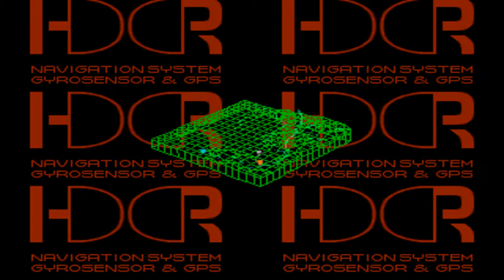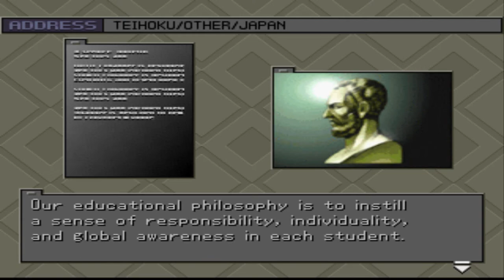font mission3 3